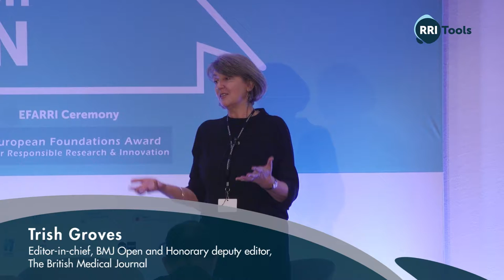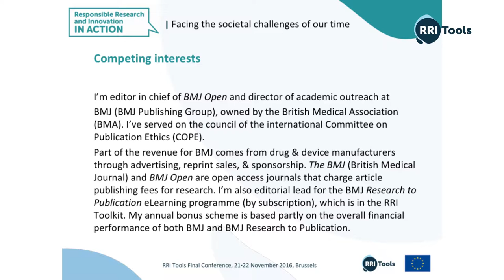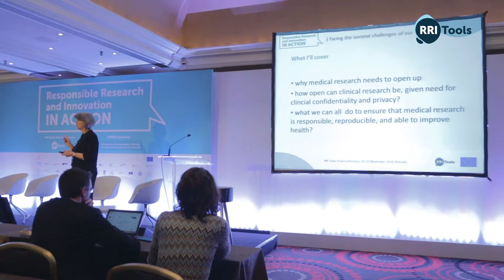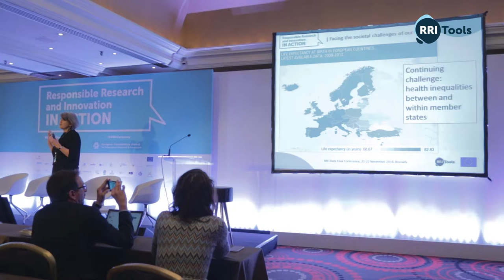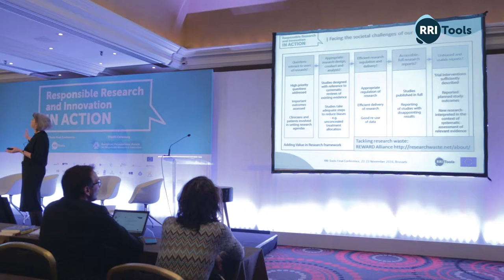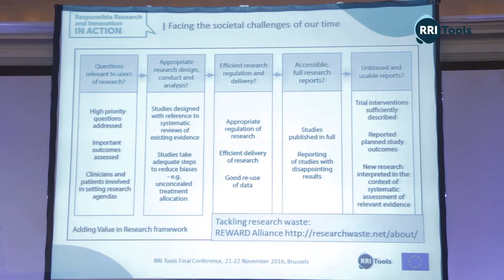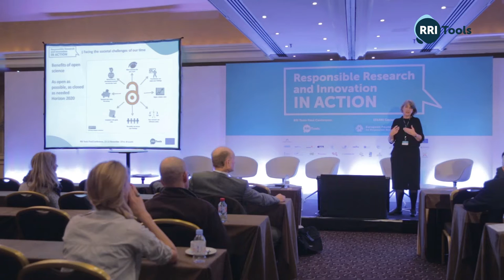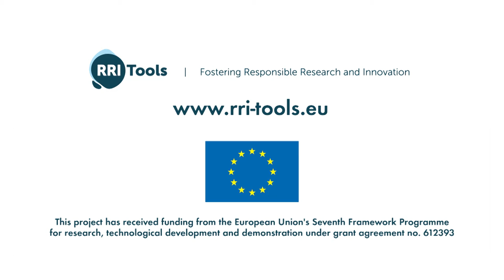How can Open Science and RRI meet the challenge of improving health?. By Trish Groves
This talk was recorded during the RRI Tools Final Conference

Trish Groves is Editor-in-chief of the BMJ Open and Honorary deputy editor of the British Medical Journal